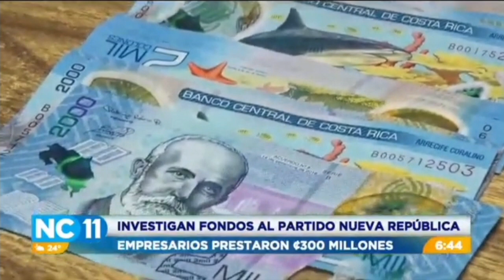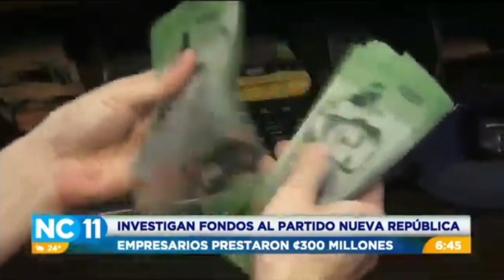Investigan fondos al Partido Nueva República ✅ NC11 Repretel COSTA RICA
Empresarios prestaron ¢300 millones de colones. Investigan fondos al Partido Nueva República.

Lic Boris Molina Acevedo, abogado defensor.
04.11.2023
Costa Rica
✅ El video original puede verlo en la página de Repretel Canal 11 / NC11:

ACTUALIDAD
Noticias NC11
HOY